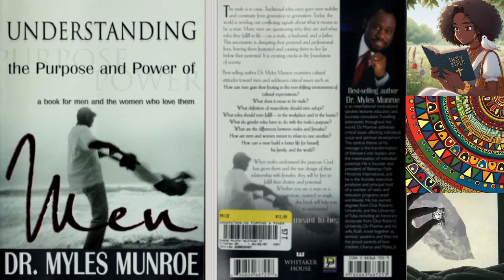Understanding The Purpose and Power of Men by Myles Munroe (Full Audio Book)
This book deals with the loneliness men in society today. In a world filled with identity crisis and purposeless men, Myles years ahead of his time took a biblical approach to the solving this plague. In this document he solves the issue by telling men what their purpose is according to the God that has created all of mankind.